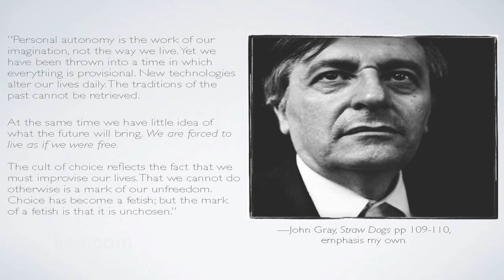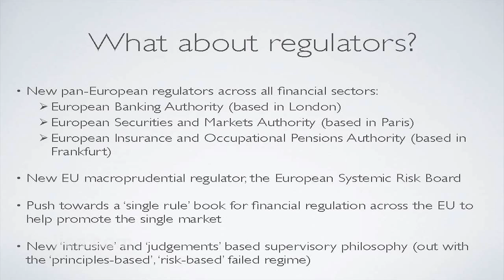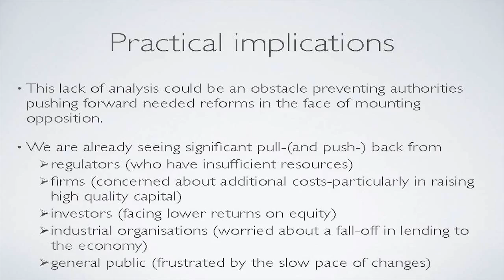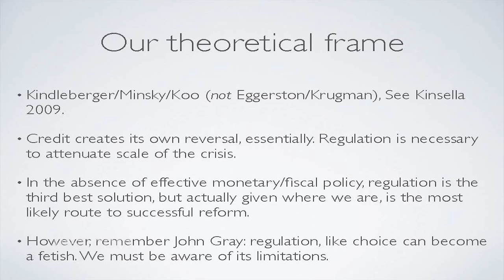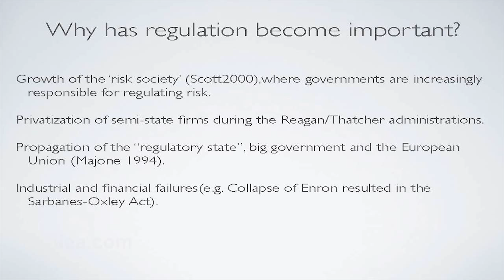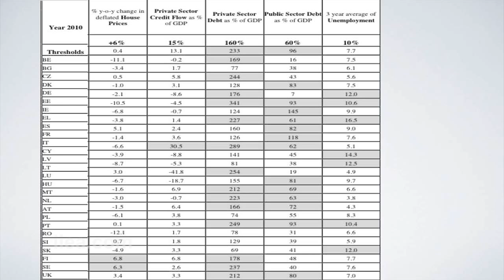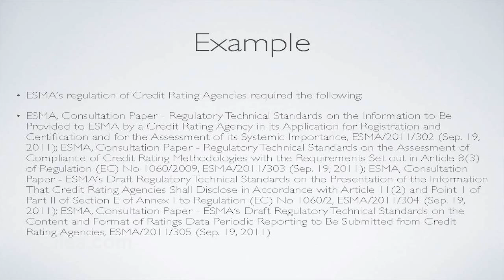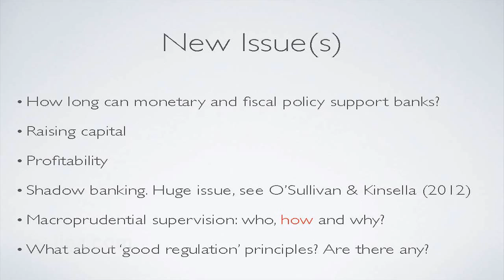Dr Stephen Kinsella on Bank Regulation in a European Context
The failure of the banking system can be explained in part by a failure to regulate banks within their European context. Since the onset of the financial crisis in 2008, European authorities have been trying determinedly to overhaul financial regulation. Dr Kinsella's presentation focused on the European dimension of regulation, the need for macro prudential supervision, and the likelihood of reducing the impact of the next big crisis to hit Ireland and Europe's financial markets.

About the Speaker:

Dr Stephen Kinsella has developed a high profile as a commentator on Irish economic affairs since the emergence of the economic crisis. His writings have appeared in the Irish Independent, the Guardian, Foreign Affairs, the Irish Times, the Irish Examiner and Business and Finance magazine. He also regularly writes for the widely-read irisheconomy.ie website. Dr Kinsella is a Lecturer in Economics at the Kemmy Business School, University of Limerick.